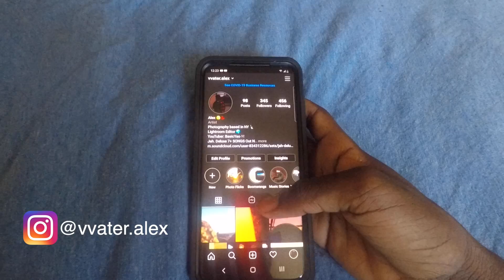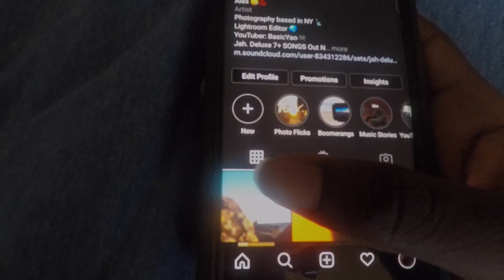I Think It's Time... (Vlog #1)